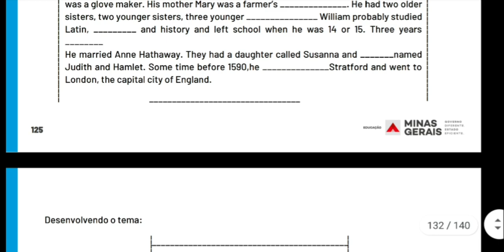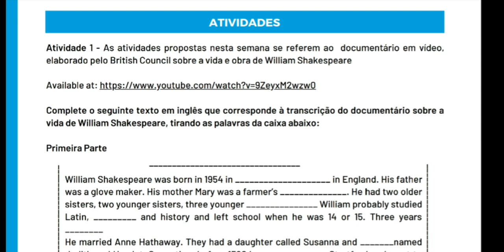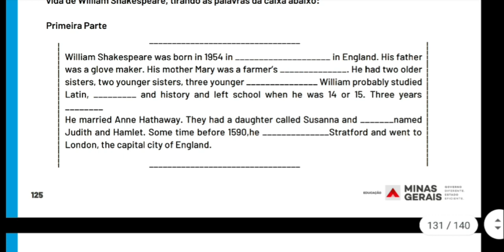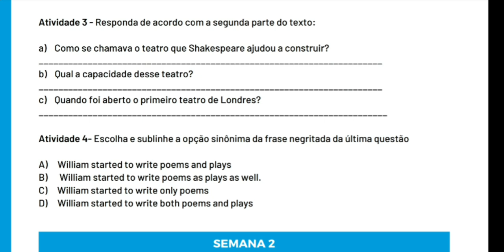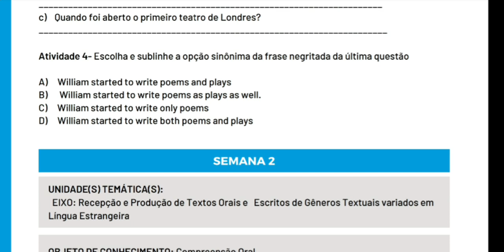ORIENTAÇÃO do PET de INGLÊS do 1º ANO - SEMANA 1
Oi, pessoal.
Aqui temos as orientações quanto às atividades do PET (Plano de Estudo Tutorado do Estado de Minas Gerais) de inglês do 1º ano da semana 1.
Abraços, Carolinne.